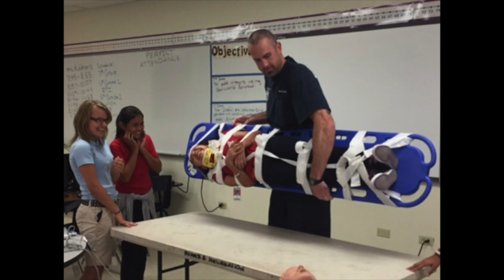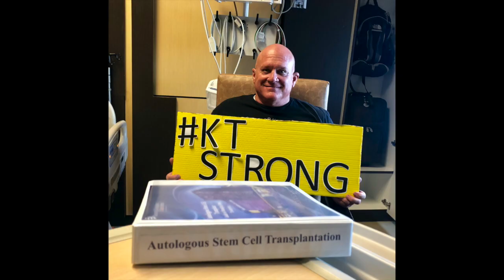A Look Back, 2019